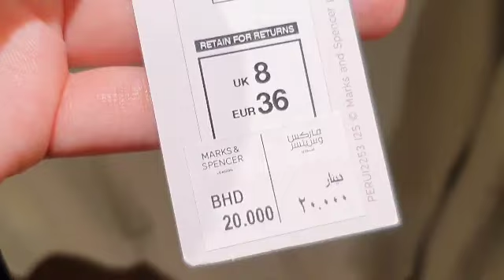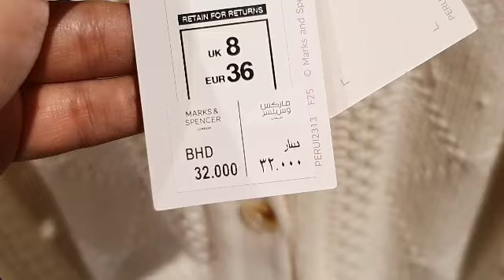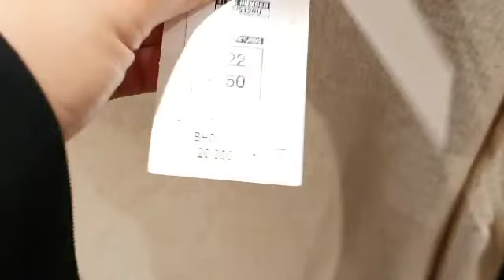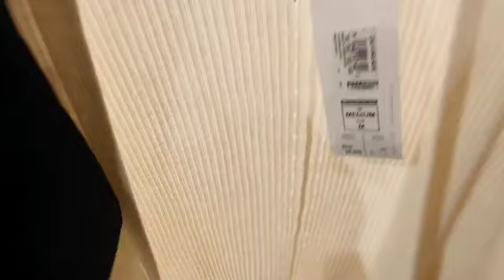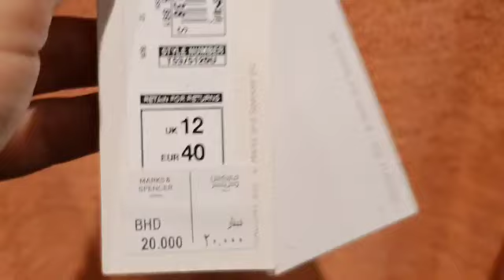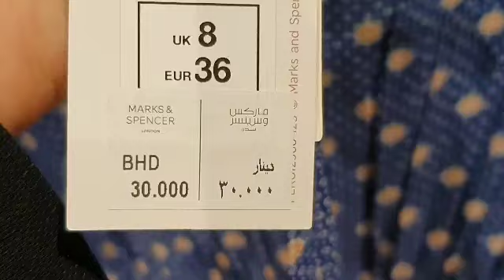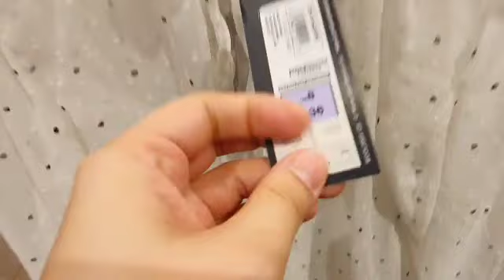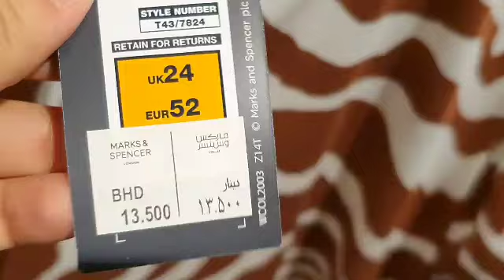Marks & Spencer (M&S) - NEW PRE-FALL COLLECTION FOR WOMEN | NEW ARRIVALS / OCTOBER 2021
Hi everyone.. come shop with me as I walk through MARKS & SPENCER.